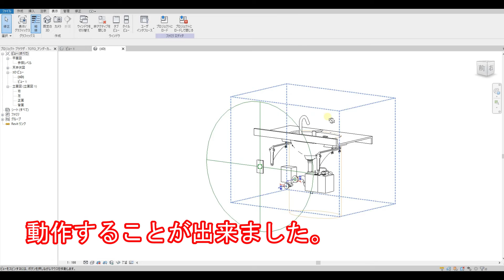RevitLT2【展望：設計図まで】余談12 ダウンロードしたファミリが急に動くなくなるを解消する方法